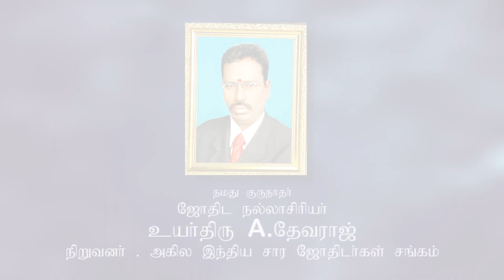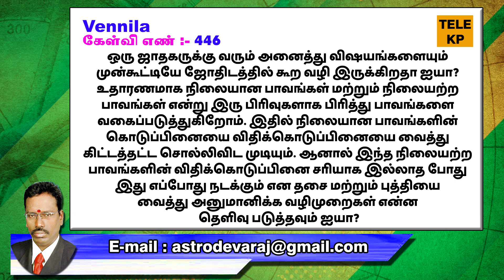நிலையற்ற பாவங்களின் விதிக்கொடுப்பினை சரியாக இல்லாத போது... | TELE KP | ASTRO DEVARAJ